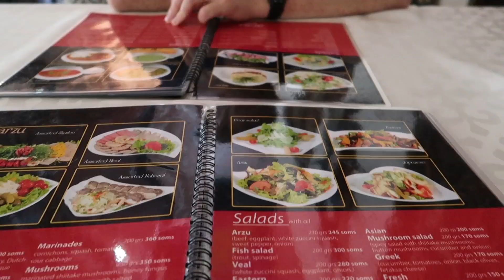Kyrgyzstan Food | Eating our favorite Kyrgyz cuisine in Bishkek, Kyrgyzstan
Come join us for a food tour of Kyrgyzstan as we visit Arzu restaurant in Bishkek ordering up our favorite Kyrgyz cuisine including borsook, manti, samsa, shashlik, plov and lagman just to name a few. Given that it was our last day in Bishkek, Kyrgyzstan we were keen to really enjoy our final meal eating as much Kyrgyz food as well possibly could. Even though it was our first time eating at Arzu restaurant we highly recommend it for your shortlist of places to eat in Bishkek. Having been mentioned to us by locals and friends we finally got to eat there and now we know what all of the fuss is about. The following is a list of the Kyrgyz food items we tried for this meal:

1) Local tea and Arpa beer (АРПА)
2) Borsook (боорсок) - Kyrgyz bread
3) Samsa (самса) - Kyrgyz fried dumplings
4) Lagman or Laghman (лағмон) - Kyrgyz noodles
5) Plov or Pilaf (палоо) - Kyrgyz rice
6) Shashlik or Shashlyk (шашлы́к) - Kyrgyz skewered meat (lamb)

Restaurant location in Bishkek, Kyrgyzstan:

Arzu (Арзу) Restaurant
Address: Bishkek, Kyrgyzstan
Hours: 9AM–11PM (daily)

Kyrgyzstan Food | Eating our favorite Kyrgyz cuisine in Bishkek, Kyrgyzstan travel food transcript:

Alright, hello hello guys. We are back in Bishkek (Бишке́к) and today is actually our last day in Kyrgyzstan (Киргизия) and we can't leave the country without making a Kyrgyz food video.

So where are we off to? Let's see if you remember the name. I've been calling it the wrong thing probably like 10 times in a row.

We are off to Arzu (Арзу). Arzu!

But anyways um a few of the dishes have arrived. And we got some Borsok (боорсок) and these are little fried pieces of dough that are fried in oil and we had these a lot when we were doing our treks and staying in yurt camps.

Next up one of the appetizers we got is Samsa (самса) and before I talk about this I have to say I'm slightly sad because I had  a big dream of having. A food dream. A food dream I had a big dream of having pumpkin manti (мантуу) which is like the Kyrgyz kind of dumplings.

And to wash it all down because it is really hot outside and just because well I like the local beer here. I've got some Arpa and let's give that a try.

So our two mains are here. And if you take a look I ordered the Laghman (лағмон) and I've been having a lot of Lagman (лағмон) since we've been here in Kyrgyzstan but usually in soup form. You can get like noodles with broth and this time around I ordered the fried version.

And now time for your main. Yeah, so I'm having Plov (палоо) or sometimes it is also called Pilaf (палоо) and this is probably one of the most common foods found throughout Central Asia. Like you will find Plov in Kazakhstan, Uzbekistan. Basically in this whole region it is very popular and every country has their own unique twist to it.

 Like if you're having the next thing that we're getting we're getting Shashlik (шашлы́к). The skewered meat. So this is a perfect compliment for something like that.

And the star of the show has arrived. Alright, so this is the last one. We ordered Shashlyk (шашлы́к) which is a skewered meat.

And we got the lamb. Ooh.

And it came covered in onions and dill.

And when I thought about coming back to Kyrgyzstan the one must food that I had to have again was the Shashlyk. That is my favorite food in Kyrgyzstan for sure.

Anyways, on to that time price point. So that came to 930 Som which currently is just over $13 US dollars. Like pretty insane value. So this is like a popular restaurant. It is a bit fancier here but still it was really affordable.

I highly highly recommend Arzu (Арзу). The food is fantastic, the prices are just right and the service is great. So definitely come here if you're in Bishkek, Kyrgyzstan (Кыргызстан).

This is part of our Travel in Kyrgyzstan video series showcasing Kyrgyz food, Kyrgyz culture and Kyrgyz cuisine.